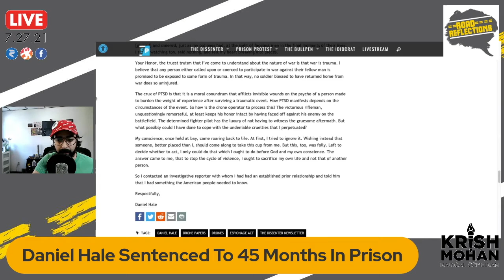Daniel Hale Sentenced To 45 Months In Prison [Road Reflections]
Daniel Hale, the whistleblower who revealed America's drone program killing more civilians than enemies, is currently going to be sent to prison for over 3 years.